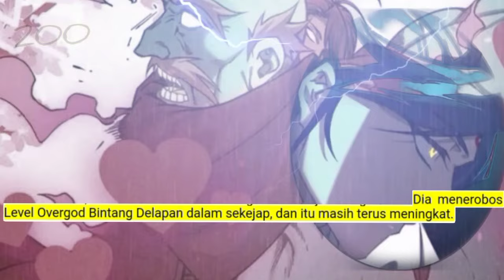Jiwa Naga Tertinggi season 200